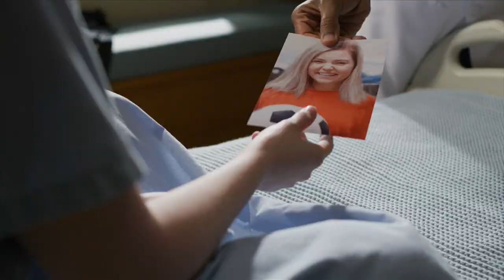The Good Doctor 4/22/23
Saturdays at 11p on WBNX-TV55!